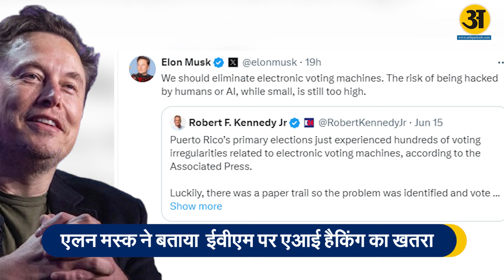Elon Musk ने EVM पर बताया AI Hacking का खतरा तो Rahul Gandhi ने बताया Black Box ! Arth Praksah TV